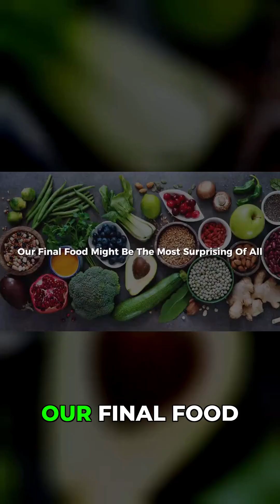🤯 This Surprising Food GROWS NEW Brain Cells!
Want sharper focus, better memory, and more mental energy? 🧠 In this video, we reveal 7 surprising superfoods proven by science to fuel your brain, fight brain fog, and enhance productivity. From fatty fish rich in omega-3s to antioxidant-packed berries and even dark chocolate—you’ll discover exactly what to eat to unlock peak performance.

⏰ Timestamps:
00:00 – Intro: Why your brain feels foggy 🤯
01:05 – Fatty Fish: The Omega-3 Powerhouse 🐟
02:40 – Eggs: A Choline Goldmine 🥚
04:25 – Leafy Greens: Brain’s Best Defense 🥬
06:10 – Berries: The Flavonoid Superstars 🍓
08:05 – Dark Chocolate: A Sweet Brain Booster 🍫
10:00 – Lentils: The Underrated Cognitive Food 🌱
12:00 – Seaweed: The Ocean’s Secret for Brain Health 🌊
13:30 – Conclusion & Key Takeaways

✅ Boost your brain naturally with these everyday foods—start improving memory, focus, and clarity today!